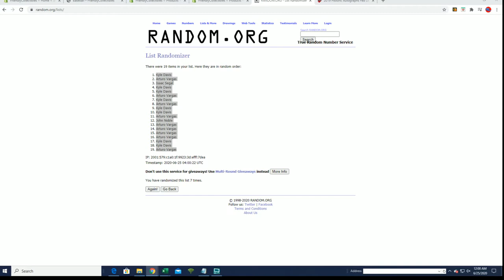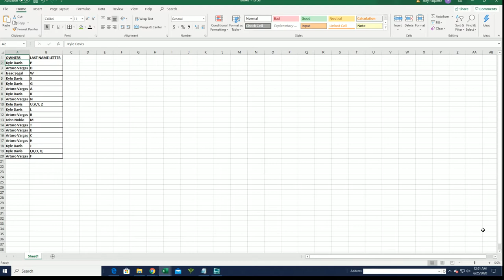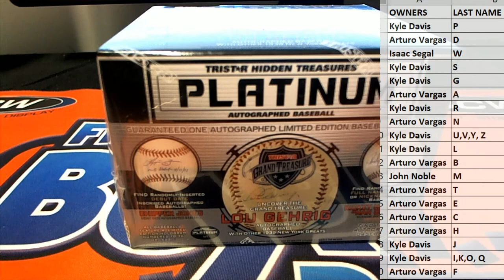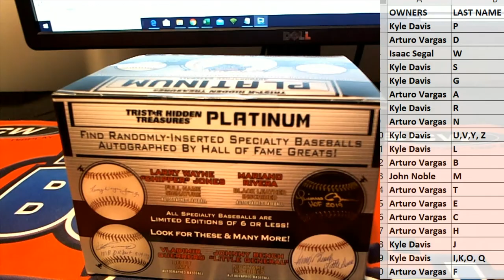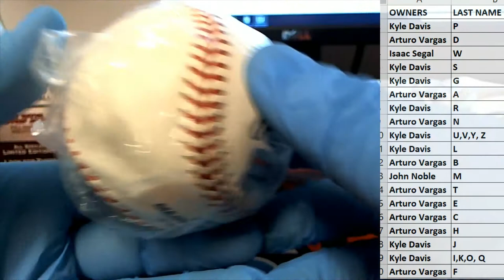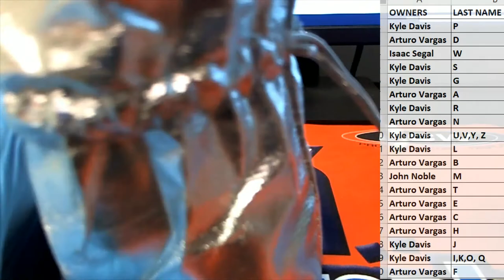2019 Tristar Autographed Baseball Platinum Edition Series 2 ID PLTBLLJUNE111